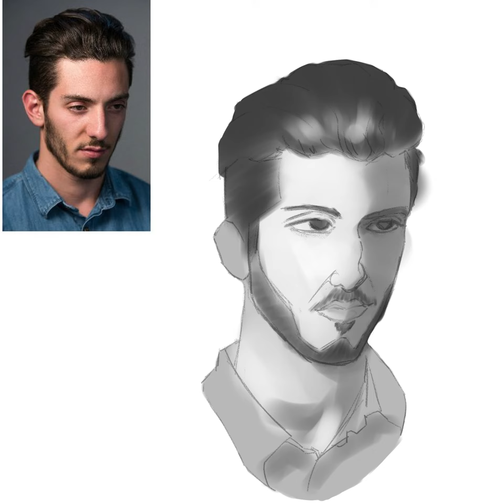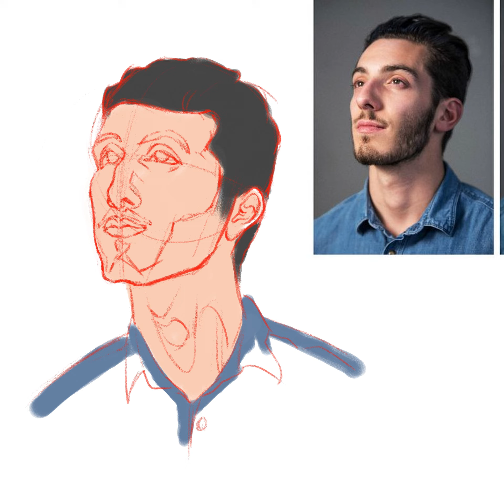✍Quick Head Study | Practicing drawing head | Portrait sketching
Thanks for stopping by my video greatly appreciate it. I'm just practicing to get better at drawing and digital art.